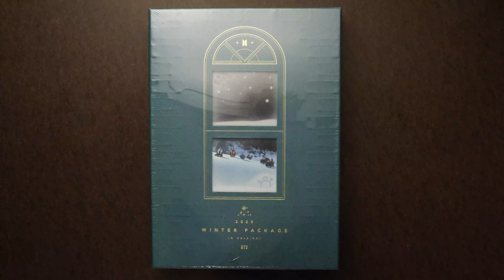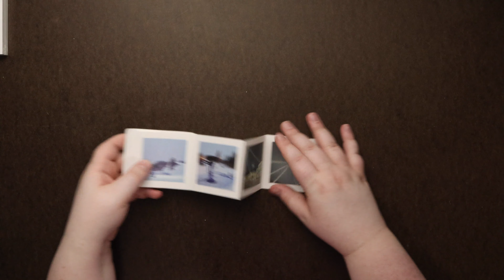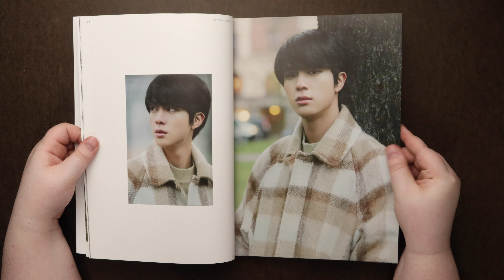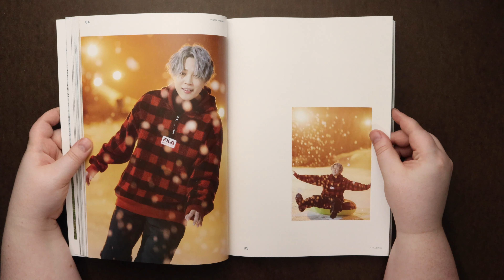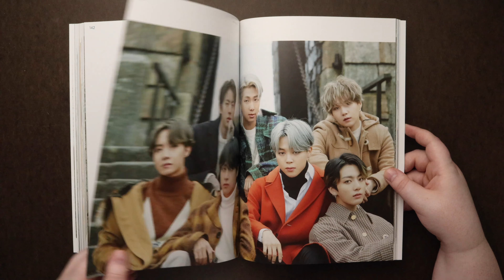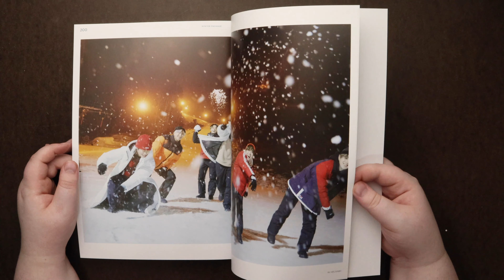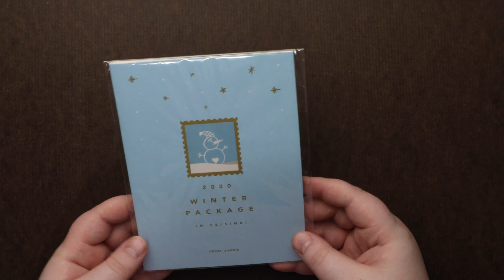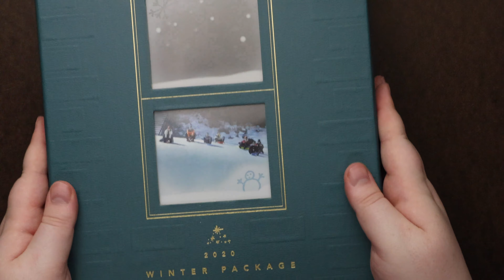Unboxing | BTS 2020 Winter Package